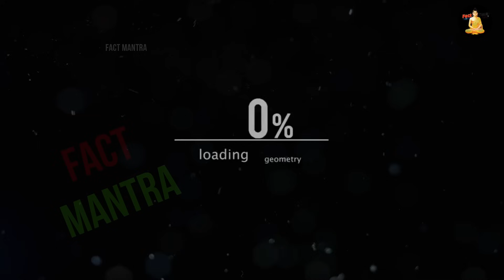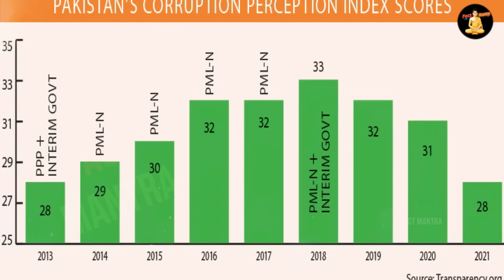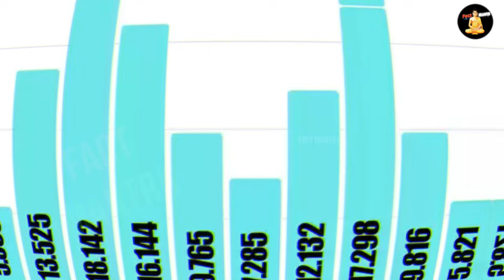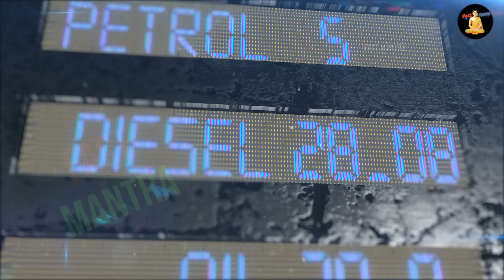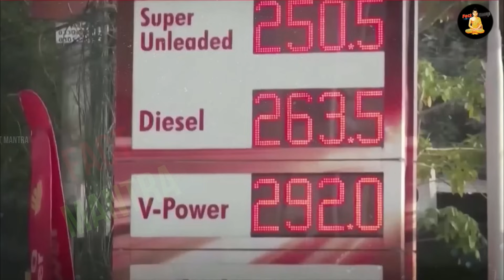भारत आकर पाकिस्तानी मुस्लिम बनना चाहते है हिन्दू | Pakistani Muslim To Hindu Converts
muslim girl converted to hindu
Pakistani Youth Are Leaving Islam
pakistan muslim accept hindu dharma
pakistani people on hinduism

today in this video see about hindu temple in dubai full explanation in hindi also see hindu temple in abu dhabi and abu dhabi hindu temple and hindu temple abu dhabi full explanation in hindi

Muslim To Hindu Converts
islam to hindu converts
muslim lady converted to hindu
muslim girl convert to hindu kerala
pakistan ke logo ne apnaya hindu dharma
pakistan me faila hindu dharma
pakitan ke logo kar rahe hindu devi deta ki pooja
hindu temple in abu dhabi
abu dhabi hindu temple
hindu temple abu dhabi
abu dhabi hindu temple video temple in abu dhabi

today in this video see about pakistani youth are leaving islam in hindi top trending topic in hindi also see pakistan ke logo ne apnaya hindu dharma full explanation in hindi

Queries solved :-
pakistani hindu
hindu in pakistan
pakistan ke hindu
pakistan me islam ka ant

How many Hindus in Pakistan 2023?
Pakistan has nearly 4 million Hindus, comprising 1.9% of its total population. Hinduism is Pakistan's second-largest religion behind Islam.

सउदी अरब की राजकुमारी हिंदू धर्म की पढाई क्यों कर रही हैं
मुस्लिम महिलाएं बुर्का क्यों जला रही है
अमीरा अल तवील ने हिंदू धर्म के बारे मे क्या कहा
अरब देश मे कितने हिंदू है, अरब मे मंदीर कितने है
richest hindu in pakistan
percentage of hindu in pakistan in 2023
percentage of hindu in pakistan in 1947
pakistani hindu actors
pakistan hindu party
hindu population in pakistan
famous hindu in pakistan
pakistan hindu population 1947 to 2021